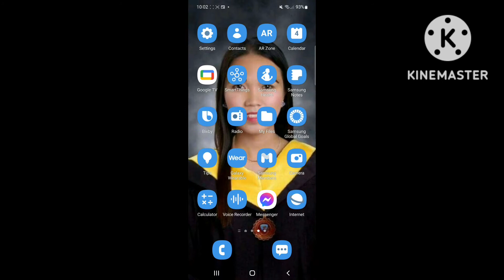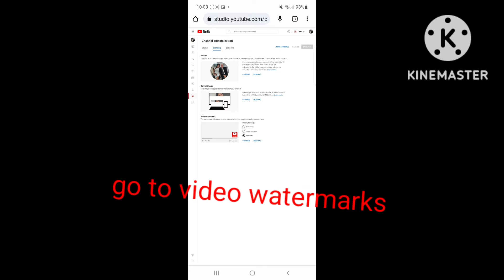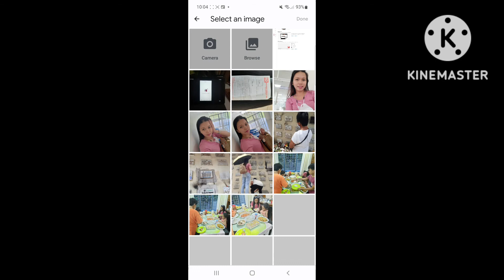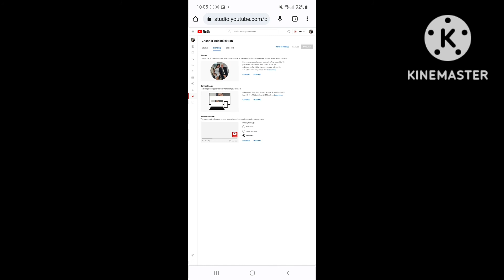HOW TO ADD A LOGO WATERMARK IN YOUTUBE VIDEOS USING ANDROID PHONE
In this video tutorial I will be showing  you how to easily  add a logo watermark to all of your  YouTube  videos.